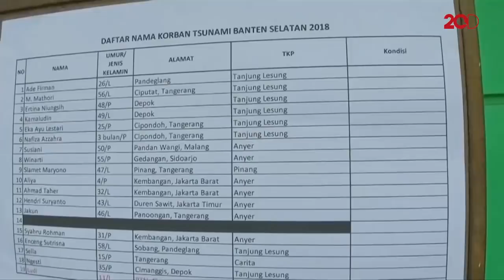Kepala BMKG Menjawab Riset Tsunami 57 Meter di Pandeglang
Pada bulan April lalu peneliti tsunami BPPT Widjo Kongko membuat kajian yang mengungkap potensi tsunami setinggi 57 meter di Kabupaten Pandeglang, Banten. Saat itu riset tersebut menjadi ramai dibicarakan dan tak sedikit yang menilai hasil riset cuma bikin cemas.
Dan rupanya memang benar terjadi tsunami di Pandeglang seminggu yang lalu, meski tak setinggi kajian itu. Lalu, apa kata Kepala BMKG Dwikorita Karnawati?